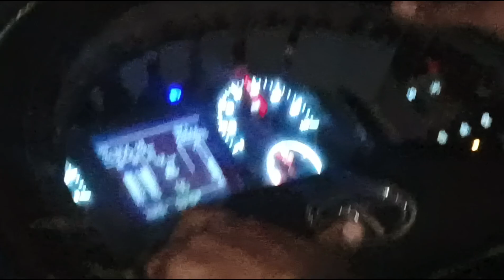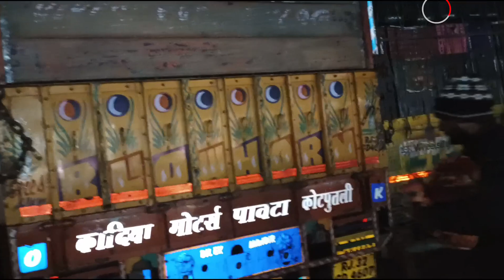tomato 🍅 Mandi Delhi pahuch gya || 1hours late hui Mandi || 3 ka staff aa gya aaj || speed 80 ki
hello friends